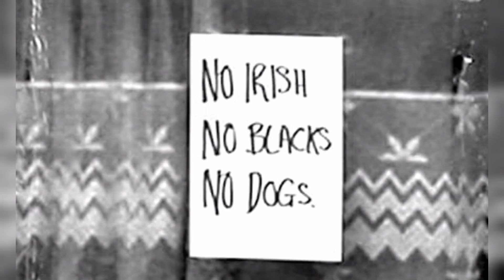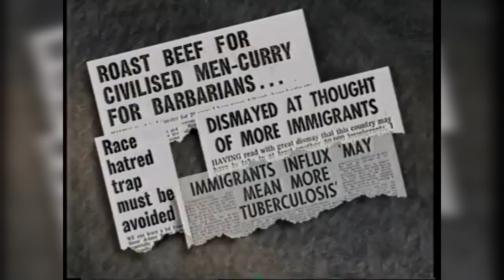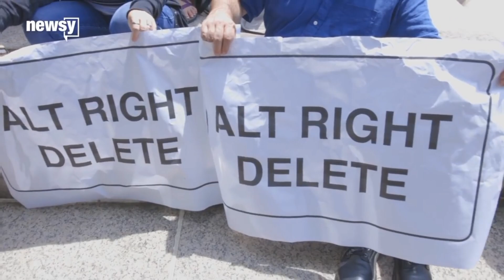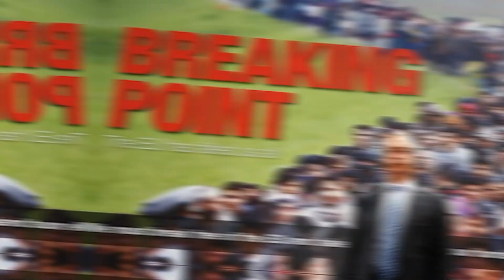Heavy Heart by KILL, THE ICON!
'An utterly fascinating band' - John Kennedy, Radio X

'A sprawling, abrasive sonic attack' - Aural Aggravation

'Take KILL, THE ICON! as your Pied Piper of protest' - Vandalism Begins At Home

'Heavy Heart' is the second single from KILL, THE ICON!'s upcoming debut EP 'Your Anger Is Rational', out June 2nd on Blaggers Records.

Taking cues from the likes of dance-punk predecessors The Rapture and LCD Soundsystem, this kitschy punk anthem plays on the more serious themes of racism, whilst remaining surprisingly catchy. Injected with disco drums and glam-rock synths, KILL, THE ICON! have crafted an anthem that is equal parts playful and cathartic. Speaking about his inspiration behind the track, Joshi states:

'I was faced with racial slurs when I was younger, but nobody has uttered a racial epithet to my face for many years. But, I know the racists who existed in the 90s are still alive and well. They didn't die out all of a sudden, and neither did their ideas. So, the point of this song is that everyone acknowledges that racists exist. But nobody will ever admit to being racist - so where did they all go? My answer is that they all wear disguises: as politicians, right-wing journalists, and talking heads for shady think-tanks. The brazen racism has retreated into the shadows, and subtle racism has taken over.

Heavy Heart is a sardonic call-to-arms for racists: say it loud, say it proud. Come out of the shadows, and into the light once again where we can all see you. Subtle racism is a true scourge of our times, because it's impossible to point your finger at any given incident. It then makes you doubt your entire worldview, because you've not closed that feedback loop. So there's a generation of PoC living in marginalized communities in the UK who haven't been called a racial epithet, yet still they can detect rooms where something just feels off. Heavy Heart explores why that may be.'